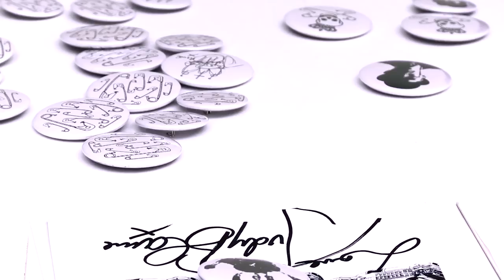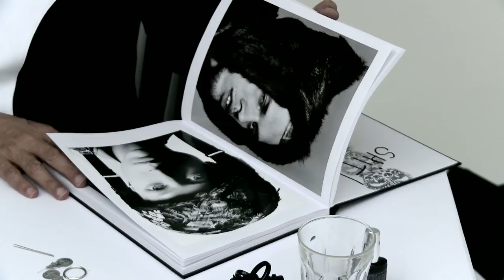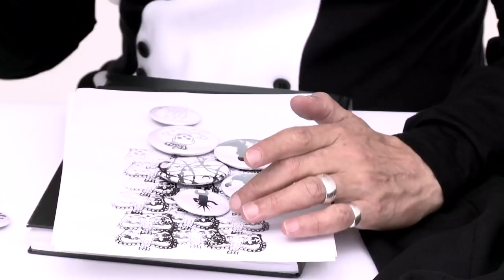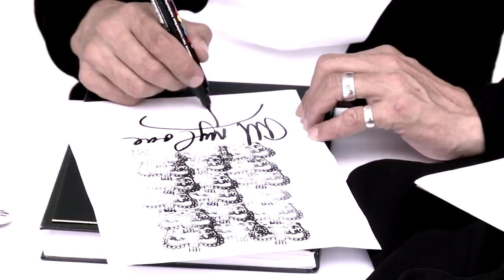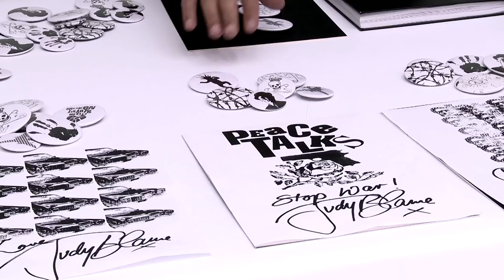SHOWstudio - LiveStudio: Judy Blame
On Thursday 10 June 2010, legendary stylist and designer Judy Blame takes up residence in the LiveStudio space for the afternoon, creating a unique selection of jewellery and accessories in the postmodern bricolage style that has become his trademark. The items will then be showcased in the SHOWstudio Shop exhibition 'Blackwhite' until 19 June 2010.